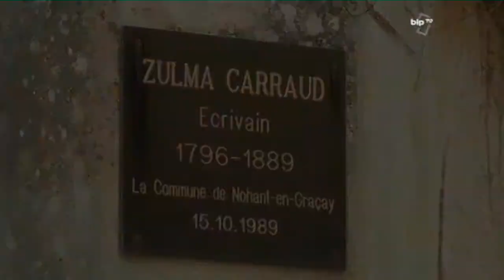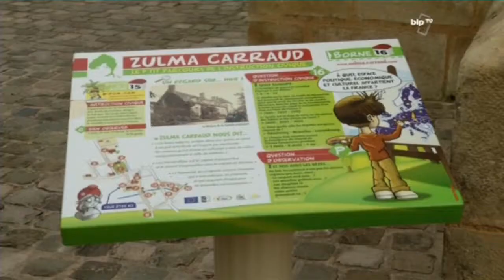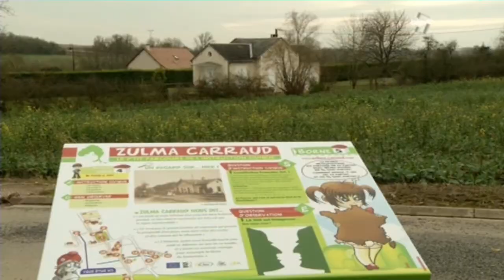Zulma Carraud de NOHANT-en-Graçay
Nohant-18310-Premier P'tit Village en France de l'Instruction Civique - Circuit Zulma Carraud, 16 bornes dans le village. Gratuit, 7 jours sur 7, de 7 à 107 ans.